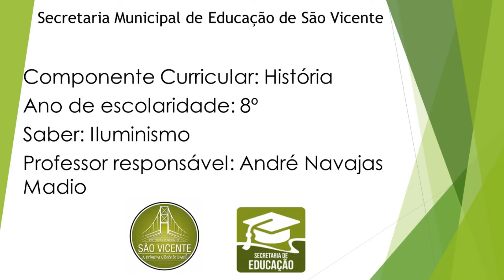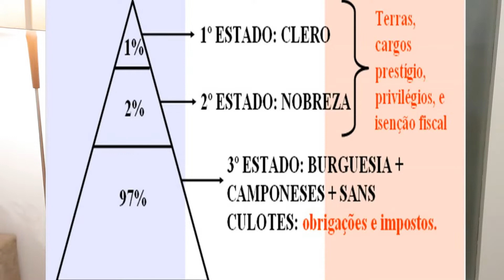8° ano - História - Videoaula 01 - Iluminismo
Videoaula referente às Atividades 22, 23, 24 e 25 de História – 8º ano/Ensino Fundamental.

Prefeitura Municipal de São Vicente – Secretaria de Educação